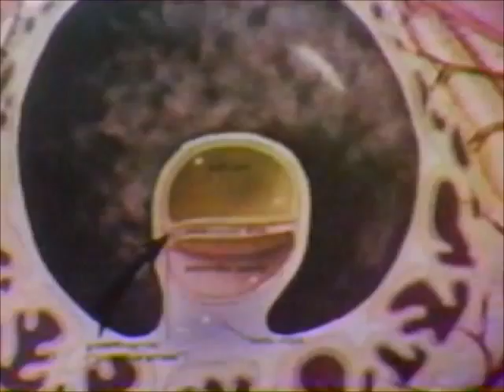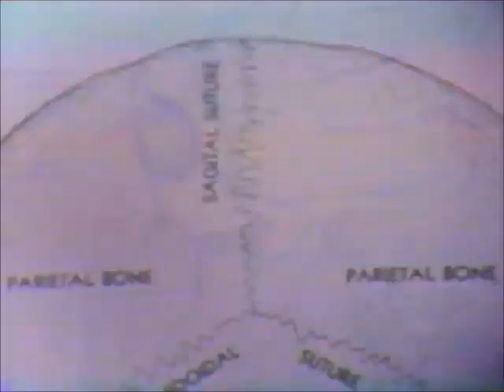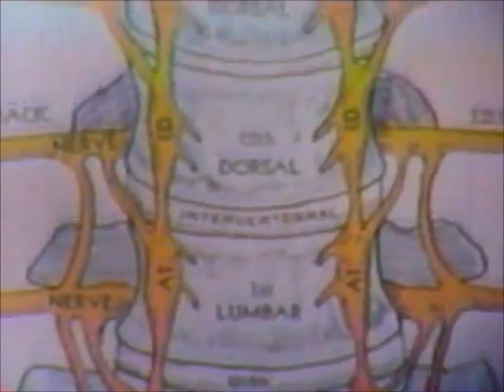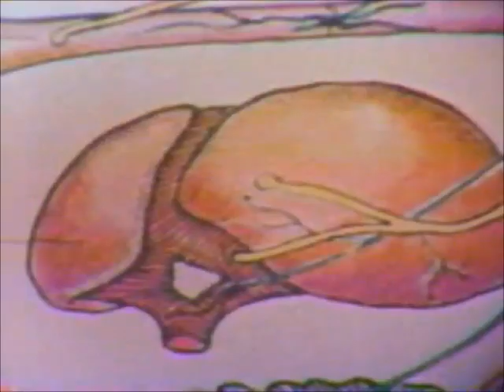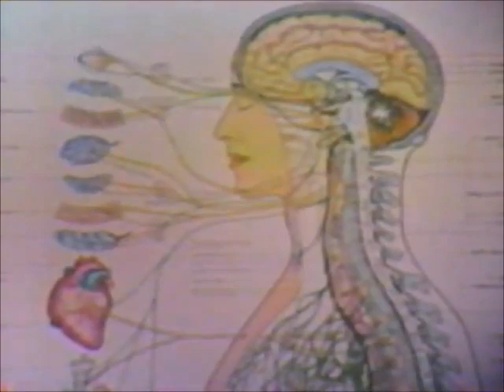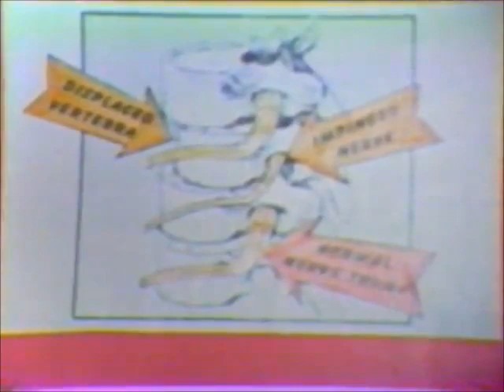Reggie Gold Original Chiropractic Lay Lecture Part 1